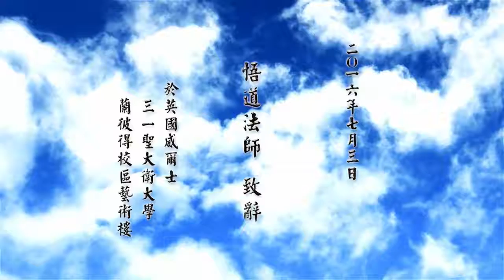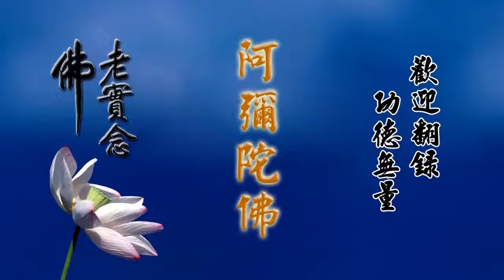2016英國威爾士三一聖大衛大學祭祖大典致閉幕詞 新版字幕